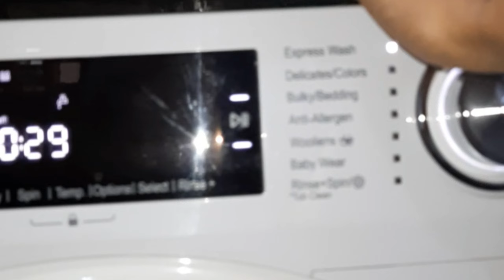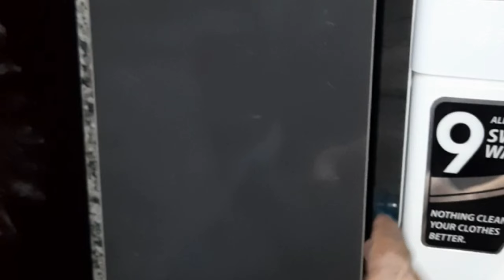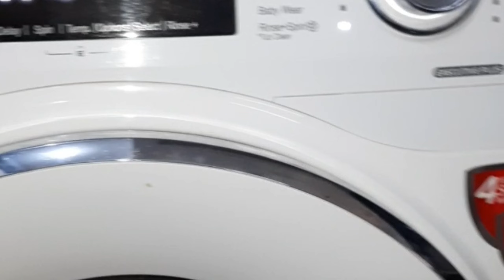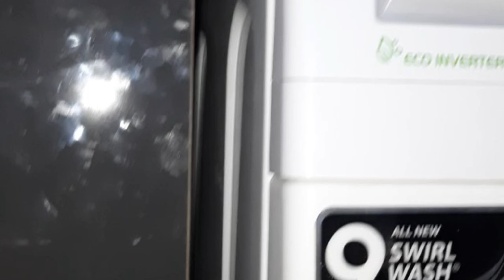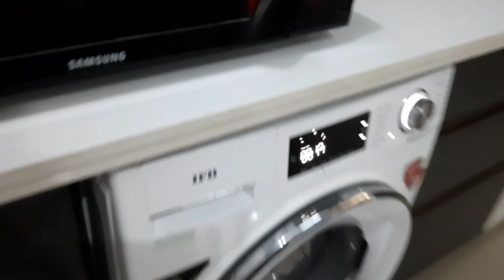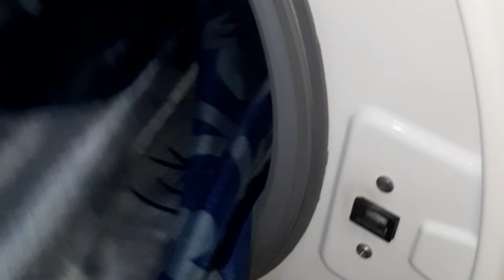IFB FrontLoad Washing Machine | Best Place to fit | In Kitchen| Installation| Full actual review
I recently purchased this fully automatic front loading IFB washing machine with inbuilt heater and here is a full installation and placement under kitchen counter and its actual review.

Model : IFB ExecutivePlus 8.5kg 1400 RPM
Purchased from : Reliance Digital Gr Noida
Kitchen counter Height = 36 inch
Washing machine height 34 inch
MRP 42k but purchased in offer time in 37k